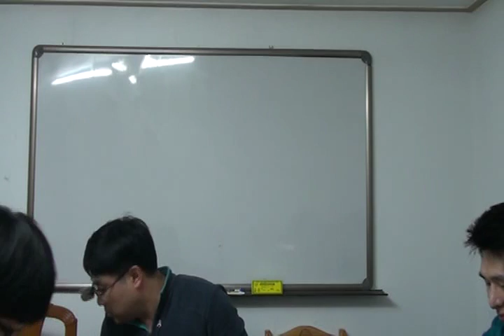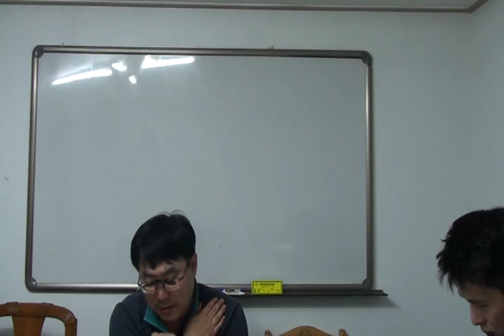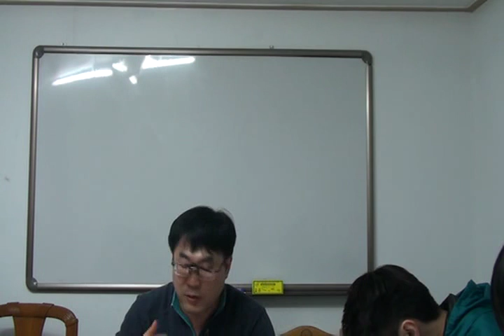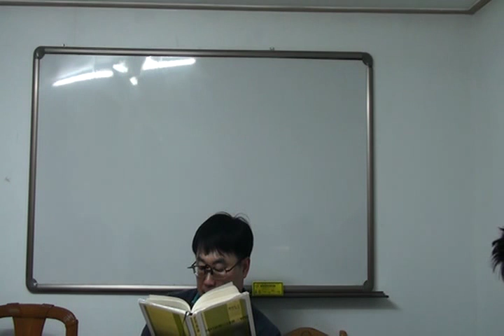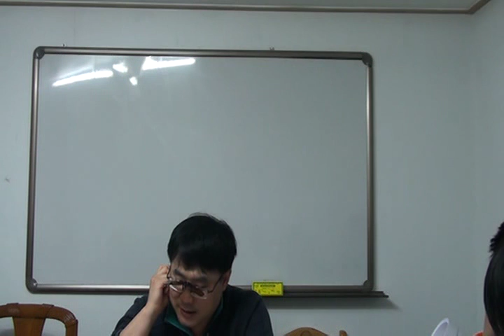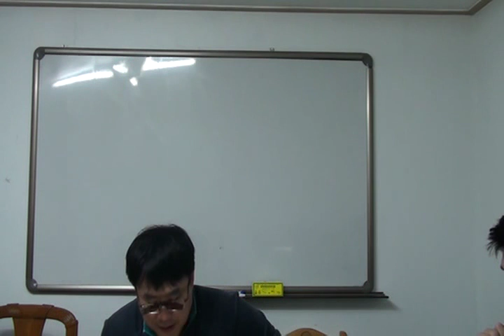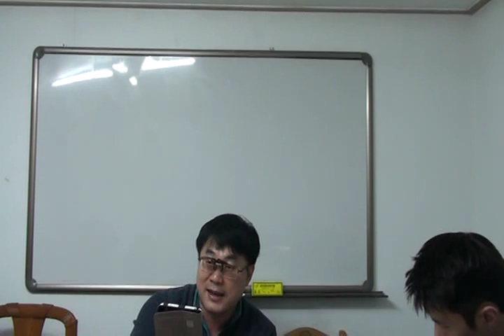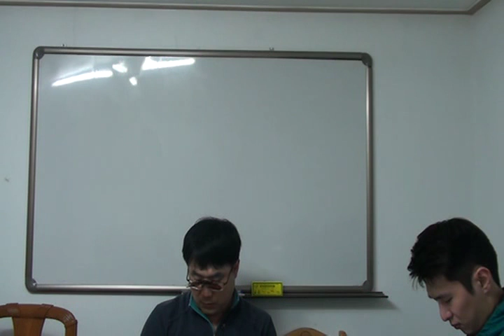지역사5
설명